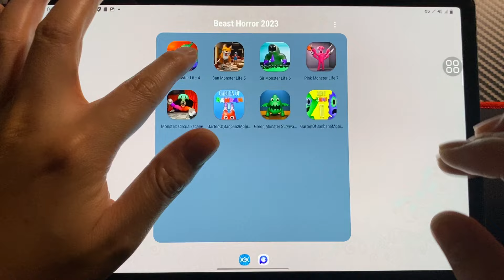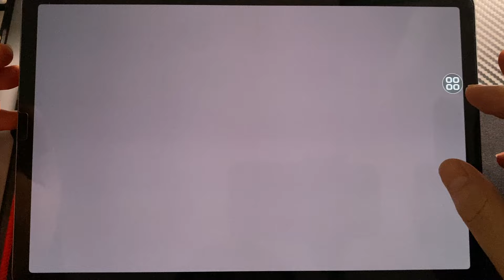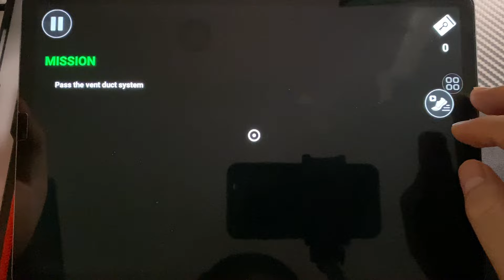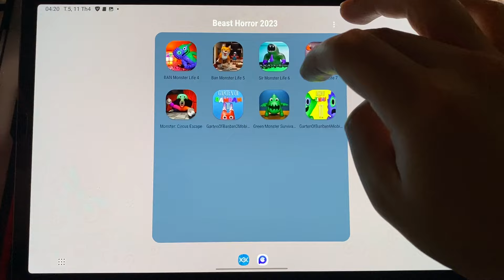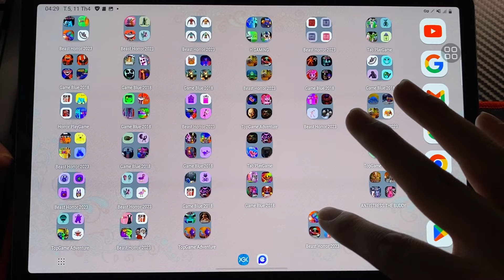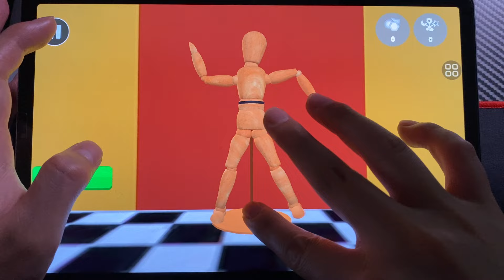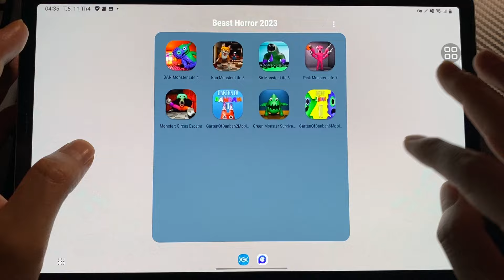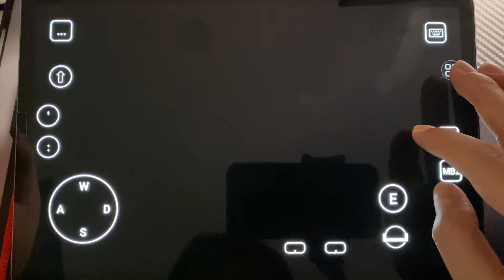BAN Monster Life 4+5, Sir Vs Pink Monster Life 6+7, Circus Monster,Garten Banban 2+6, Green Monster